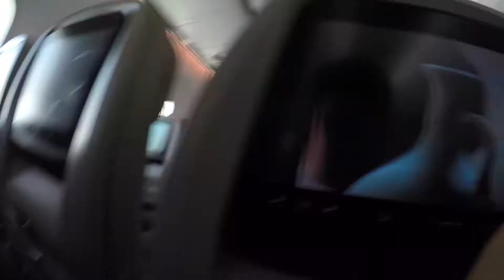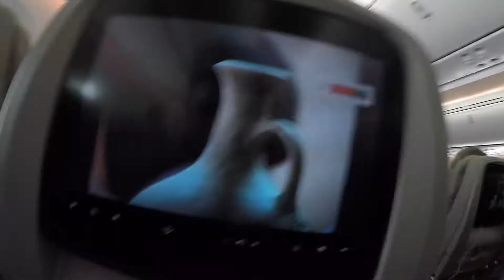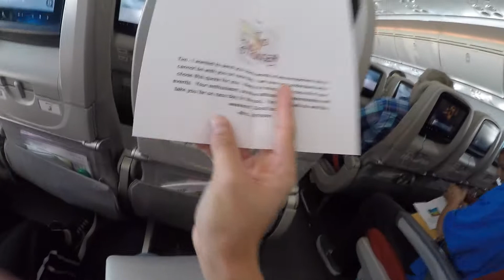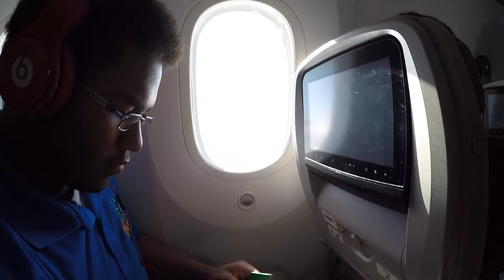The Middle East Unity Cup Track and Field Day 1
Hello! :) After living 17 years for my whole life in Saudi Arabia, this is the first time that I ever had this amazing opportunity to represent a school in a foreign country! I’m proud to represent The KAUST School in the Middle East Unity Cup (MEUC) Track and Field at Amman, Jordan! This is the first time that the school joined this competition!
We started off going to our advisory and first block on a normal school day in Thursday. Then during our break time, we had a pep rally send off where we were on our way to the King Abdulaziz International Airport at Jeddah. We shared laughter throughout the ride and also inside the airport knowing that this will be an awesome trip! We also celebrated our special friend’s birthday. We also caught up with the parents of some of our teammates who was came to support all of us. We also ate Al Baik haha! We took a lot of selfies. Then we were on our way to Amman through Royal Jordanian. It was awesome flight where we talk about a lot of stuff and we did our own chant in the plane! Then we landed in Amman at the Queen Alia International Airport, went through immigration, exchanged our money, and headed off to our hotel in a bus ride. We arrived and checked into our rooms. After that, we went to a fancy restaurant where we met with Newton International School from Doha, Qatar along the way. My teammates and I ate so much food such as the tasty locally made hummus and we played games, had a great chat, and also shared some laughs. We also met up with another school that is joining the competition and it’s like that we just connected and bonded instantly, it was special! This is school is named Khartoum International Community School from Khartoum, Sudan! Lastly, we headed back to the hotel while along the way we were able to breathe ice! We finally arrived and then we directly went to our beds getting prepared for the big day tomorrow!
Hope you enjoy this amazing video that I made and I know it’s long but it’s worth the watch. Also if you have 36 minutes to kill, this video is the place for you! ;)
Day 4:
My Teammates:
Jesse
Cassandra
Nicolas
Hazen
Osama
Michelle
Marias
Max
Albion
Kerryn
Monique
Our Coaches:
Mr. Herrington
Mrs. Bodle
Coach Logan
Filmed by me and my teammates with the GoPro 4
Edited by me with iMovie